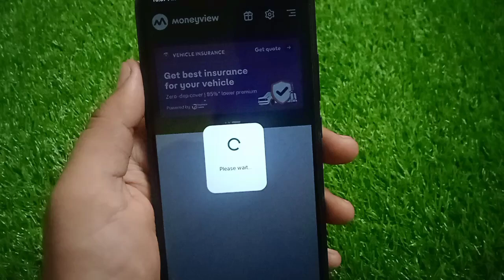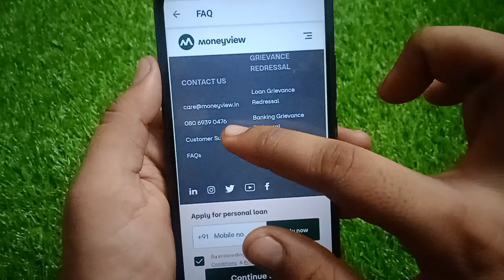moneyview account delete kaise kare!! how to delete moneyview account!!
how to delete moneyview account
moneyview account delete kaise kare
moneyview account delete karna sikhe
moneyview account kaise delete kare
moneyview account delete kare